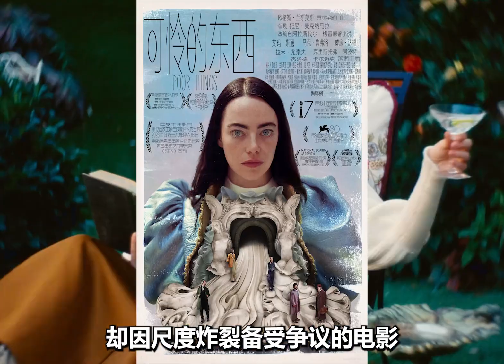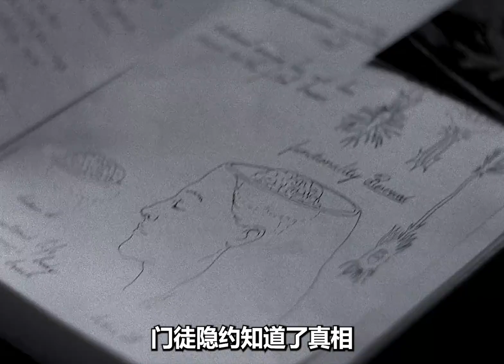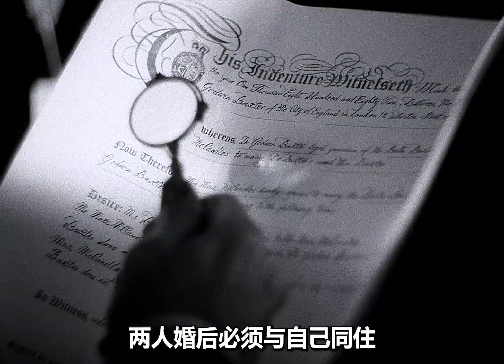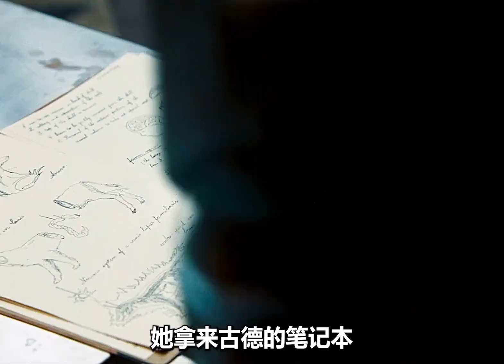將嬰兒腦，植入成年女人軀體，大尺度女性成長片《可憐的東西》电影解说